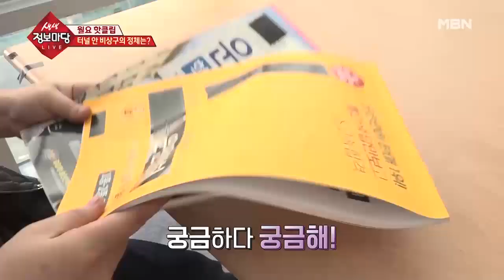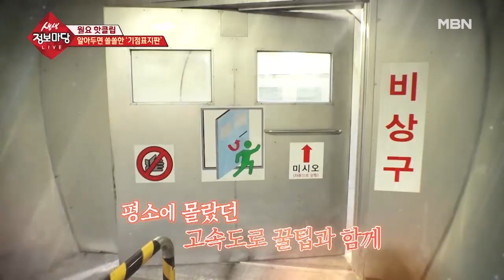고속도로에서 흔히 볼 수 있는 특이판 표지판?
특이한 표지판만의 유용한 기능에 대해 알아보자